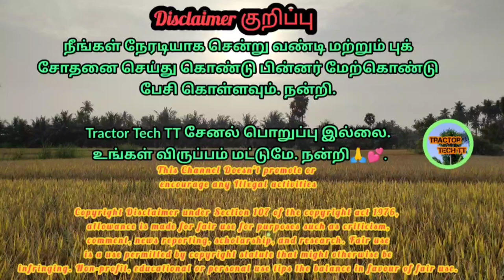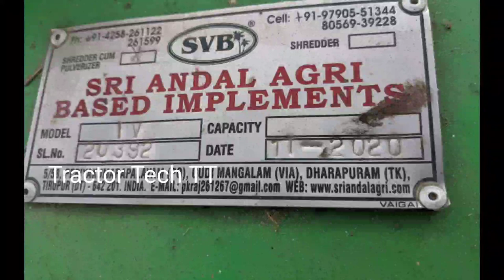மட்டை அரைக்கும் இயந்திரம் sales விற்பனைக்கு | Tractor Tech TT | Tamilnadu Tractor